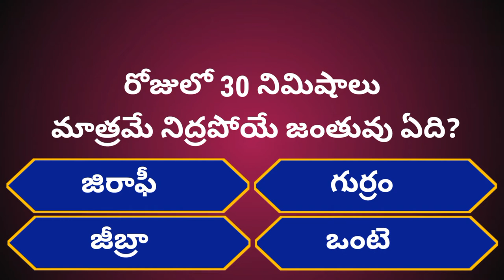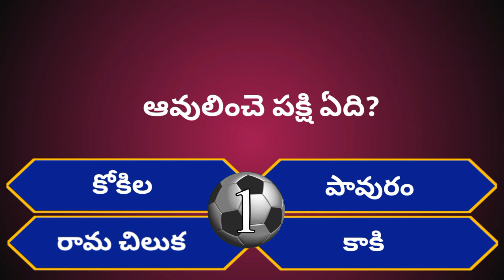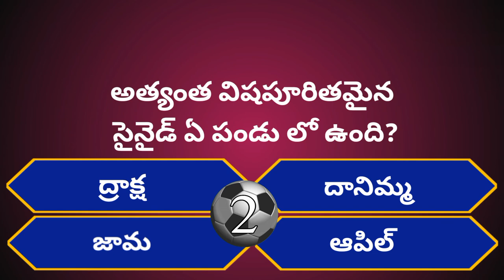Intresting Health GK Questions|Episode-98|Telugu Crazy Interesting facts@GeneralFactsOfficial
THANKYOU